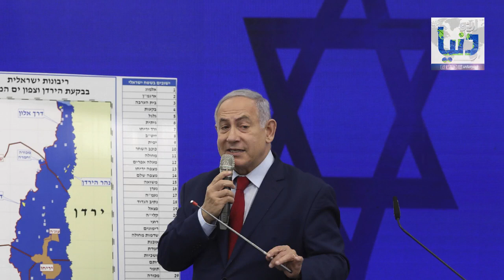Israeli Government Collapse Due To Netanyahu`s Big Failure || Arab World || India || Trump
Israelis will head to the polls for the fourth time in two years in March after the country's parliament was unable to pass an annual budget by Wednesday night's deadline